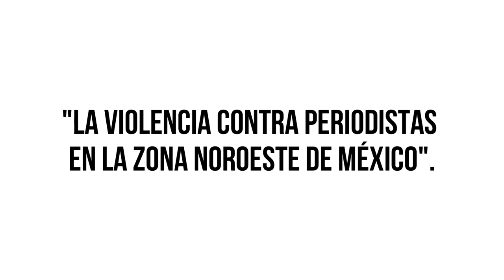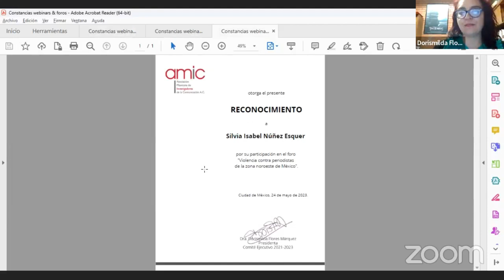"La Violencia contra periodistas en la zona noroeste de México".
Participan:
Sibely Cañedo (Iniciativa Sinaloa A.C.)
 Aline Corpus (Corresponsal del Diario Reforma en Baja California)
Silvia Isabel Núñez Esquer (Corresponsal CIMAC Noticias en
Hermosillo).

Modera: Frambel Lizárraga (UAS)